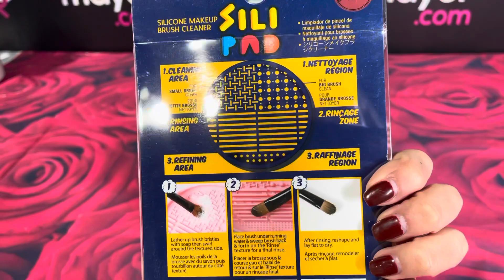Cosmeticos Limpiador de Brochas de Silicona Silipad Rosa J.Cat Beauty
Limpiador de Brochas de Silicona Silipad Rosa J.Cat Beauty

El limpiador de brochas de silicona de J.Cat Beauty ayuda a limpiar suavemente el maquillaje, la grasa y las impurezas de todas las brochas de maquillaje. Este limpiador de cepillo de silicona portátil es perfecto para viajar con el fregadero o tenerlo cerca. Limpia en profundidad tus pinceles de maquillaje sin dañar las cerdas para que puedas conservar tus pinceles de maquillaje durante más tiempo.

Cómo utilizar:

Enjabonar las cerdas del cepillo con jabón y luego girar alrededor del lado texturizado.
Coloque el cepillo debajo del agua corriente y barra el cepillo hacia adelante y hacia atrás sobre la textura 'Enjuague' para un enjuague final.
Después de enjuagar, remodele y déjelo secar plano.
Hecho en China